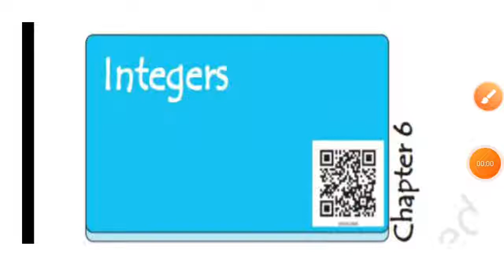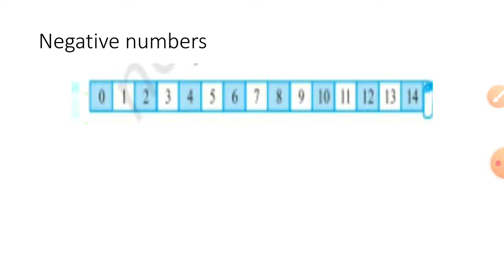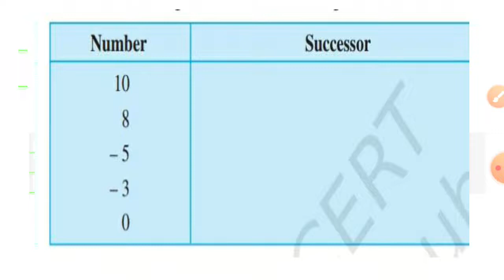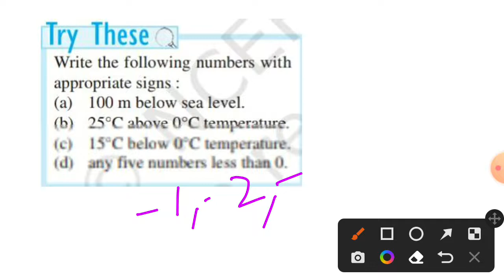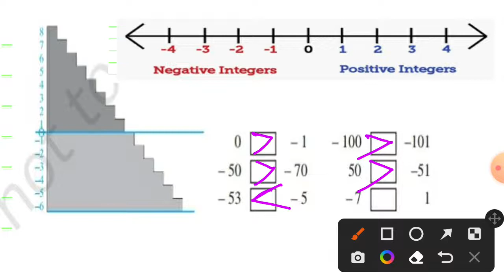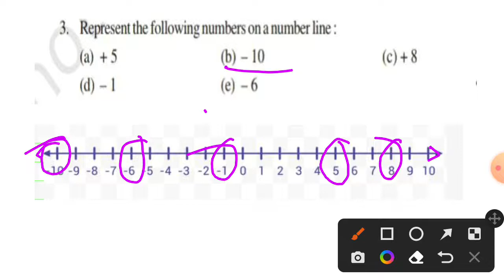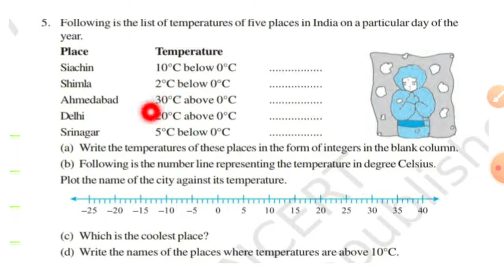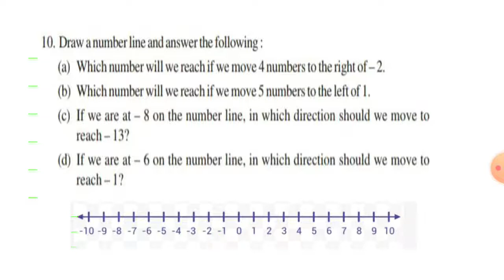Class 6 Maths ch-6/Integers/ part-1/ lesson explanation in malayalam and solved exercises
This is the class 6 maths chapter 6 integers in malayalam
. you will get all the  uploaded videos from our channel playlist link